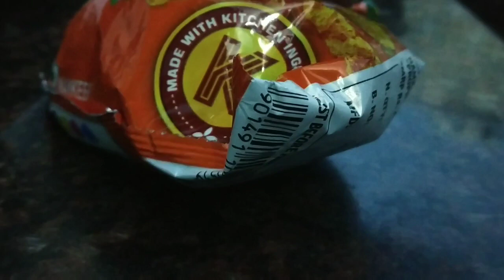Maggi + Kurkure | Maggi Noodles with Kurkure Test | Combination of Kurkure & Maggi Review | Spicy